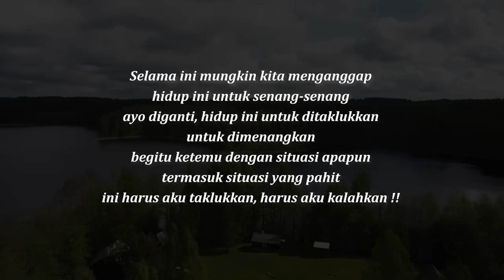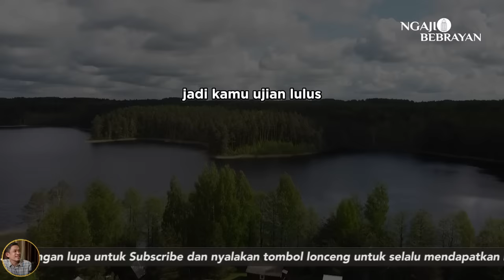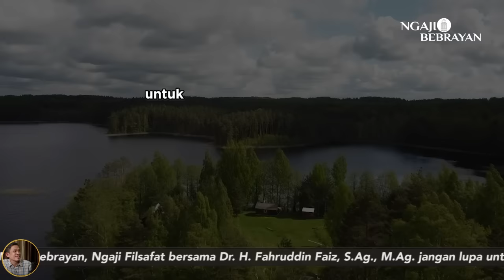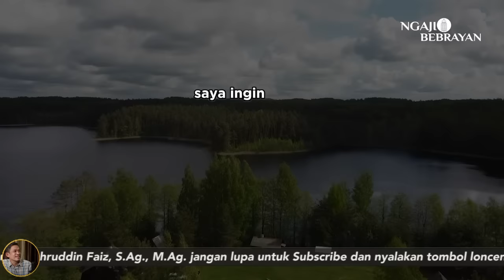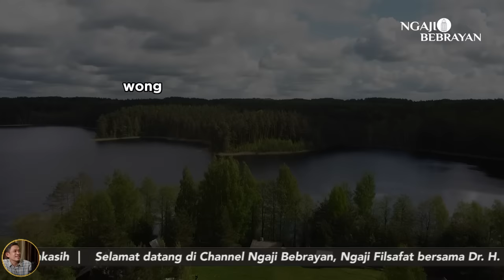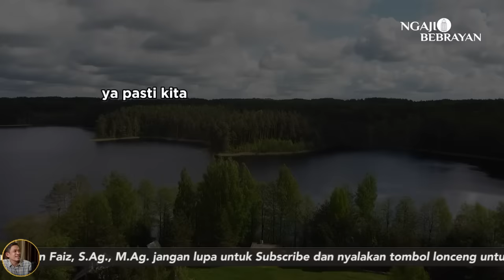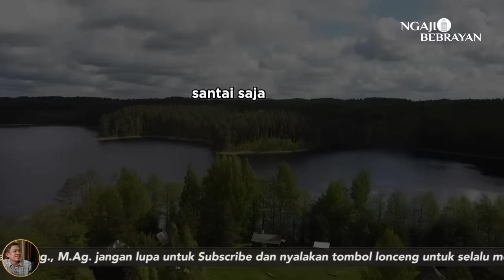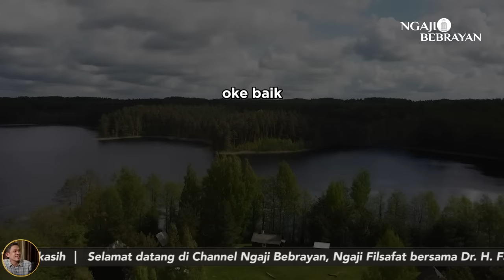Mari Taklukkan Kepahitan Hidup | Ngaji Filsafat | Dr. Fahruddin Faiz